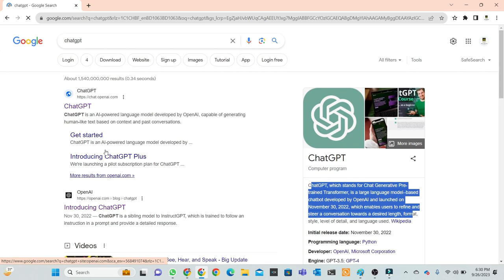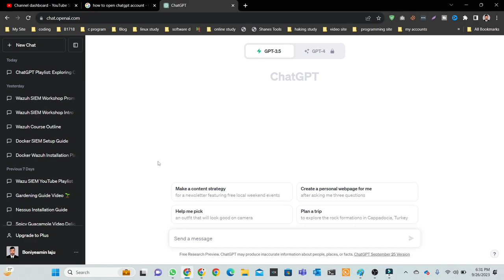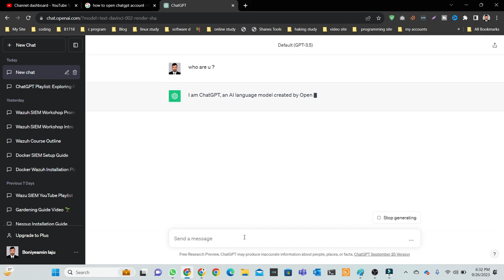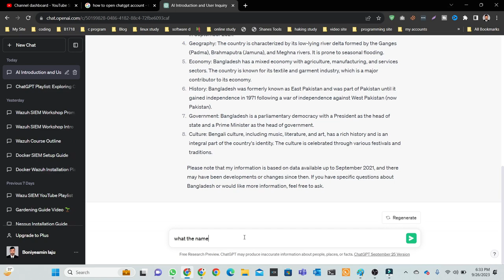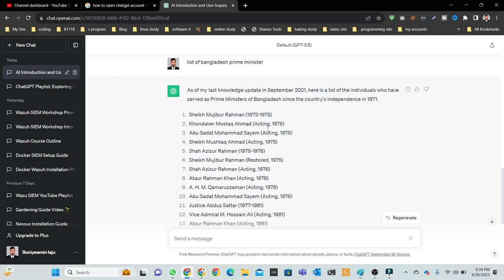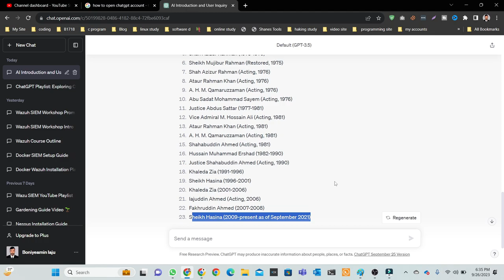How to Open an Account in ChatGPT || ChatGPT Explained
In this step-by-step tutorial, we'll show you exactly how to open an account in ChatGPT. Whether you're a developer looking to integrate ChatGPT into your application or someone interested in harnessing the power of this advanced AI language model, we've got you covered. Follow along to get started with ChatGPT today!

Before diving in, we'll provide a brief overview of ChatGPT, explaining what it is and why it's such a valuable tool.

📝 Steps to Open an Account:
Discover the precise steps to create your account in ChatGPT. We'll walk you through the process from start to finish.

🔑 Account Requirements:
Learn about any requirements or prerequisites for accessing ChatGPT and how to meet them.

💡 Use Cases:
Explore the wide range of applications and possibilities that ChatGPT offers once you have your account up and running.

🌐 Integration Options:
If you're a developer, we'll also discuss integration options and resources available to make the most of ChatGPT's capabilities.

Don't miss out on this opportunity to leverage the power of ChatGPT. Whether you're interested in AI development, content generation, or any other innovative applications, opening an account in ChatGPT is your first step.